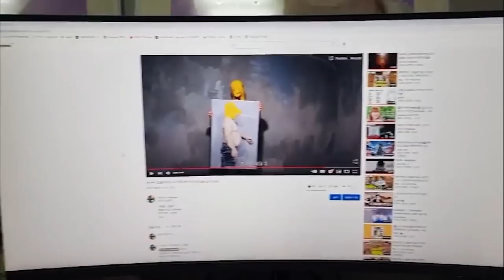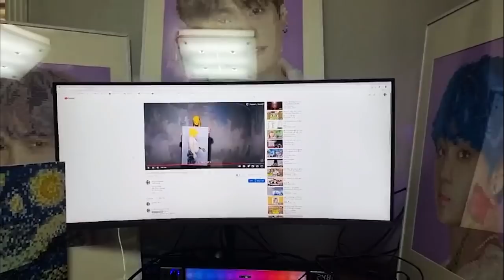Day363. 템 다 뿌린다 I gave away profits of my video with 21 million views to people I'm thankful for